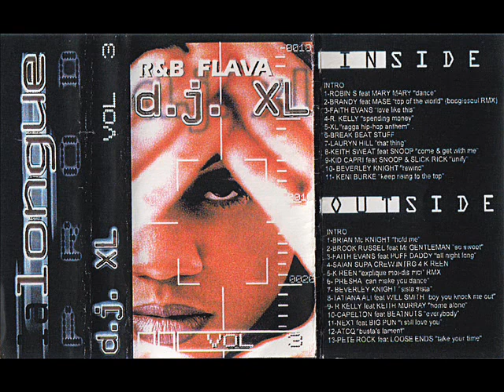Dj Def Kut - RNB Flava Vol 3 (Aka Dj XL) (K7) (1998) - 01 Intro